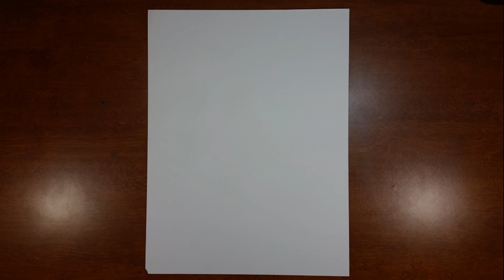How to Draw the High Jew Elf King Kyle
Today I will draw the High Jew Elf King Kyle. I hope you enjoyed the video.

Any fan art that you would like to send me I welcome it.  I love to see others art.

Follow me on Newgrounds @MattsArtBox

How to Draw South Park
How to Draw Kyle
Stick of Truth